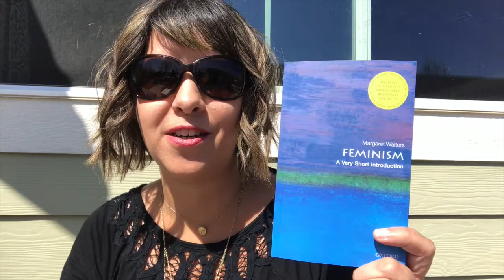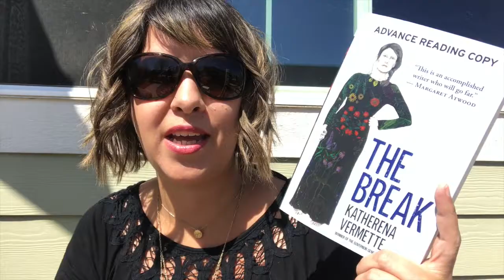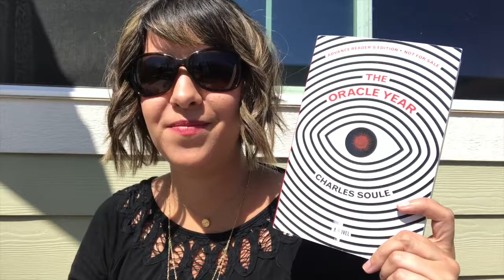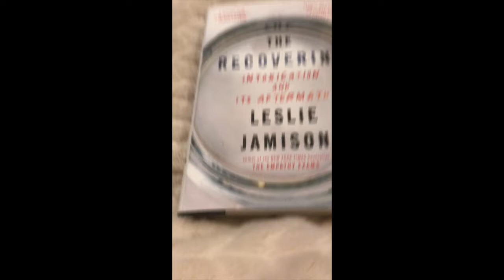Dewey's 24-hour Readathon & Independent Bookstore Day | Vlog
In which I visit my local bookstore, my cat makes an appearance, and I read a lot!

***Info on the ARCs I am giving away to come on my tumblr blog in the next week or so.

Song : Amsterdam, by LASERS